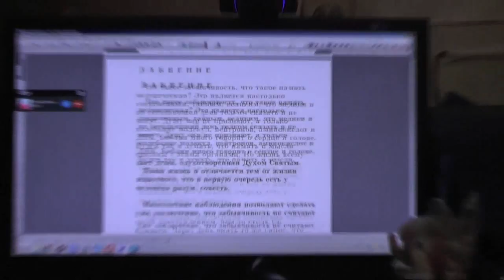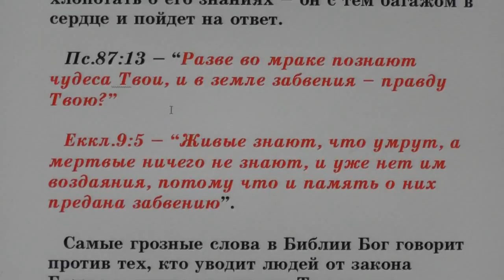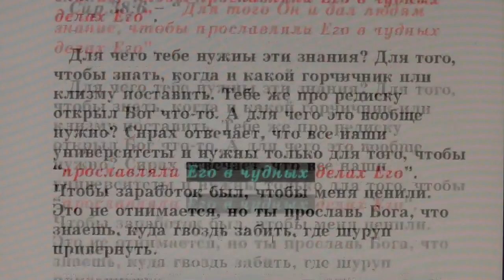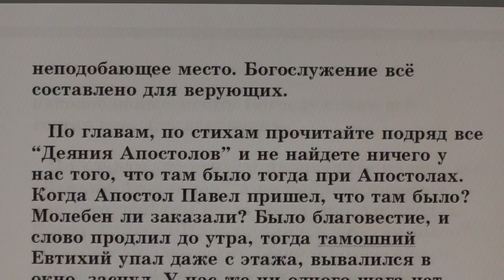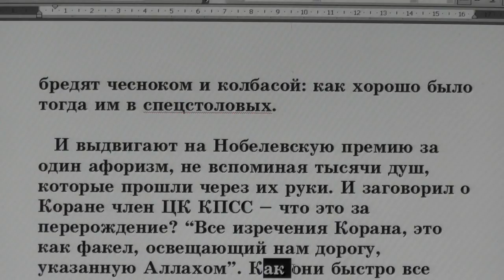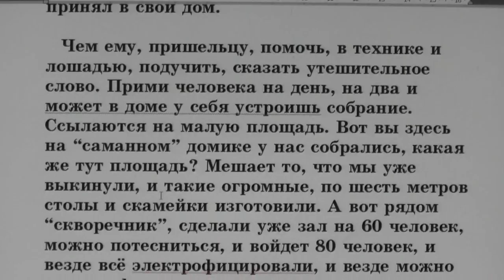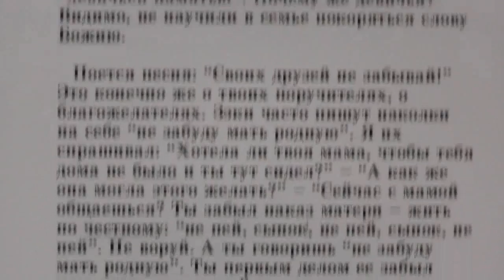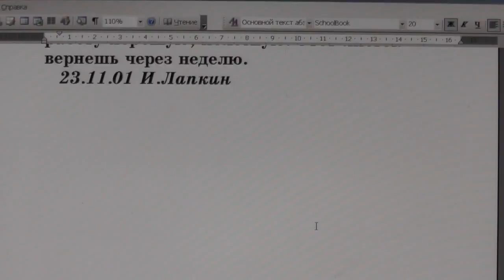№89. Занятия в Потеряевке по темам. Забвение.